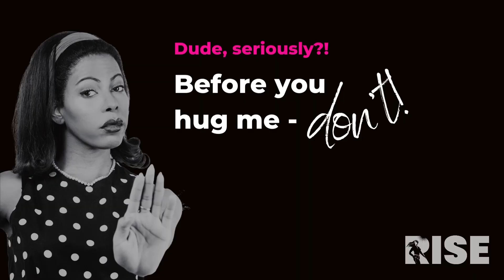Tactics and Strategies of Non-Stranger Predators